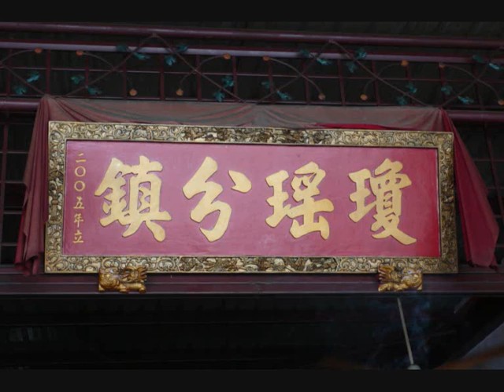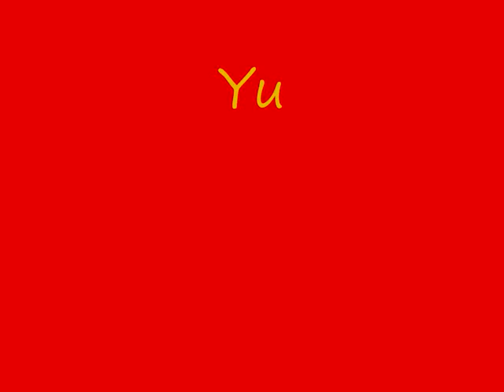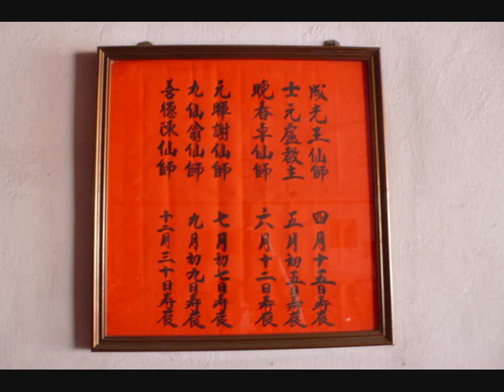ZhongYauFengZhen_0002.wmv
Zhong Yau Feng Zhen
( 9 Carps Deities)